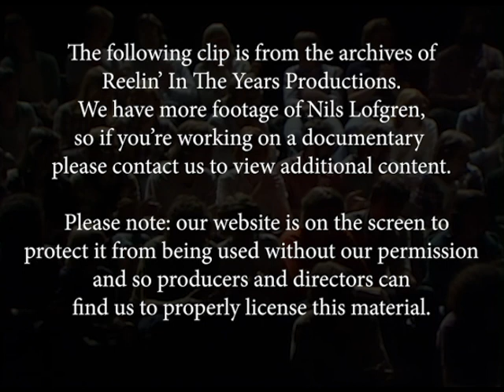Nils Lofgren• “Cry Tough/Like Rain” • LIVE 1976 [Reelin' In The Years Archive]